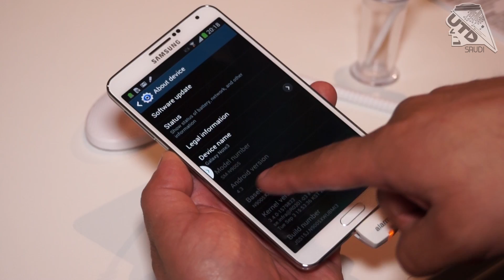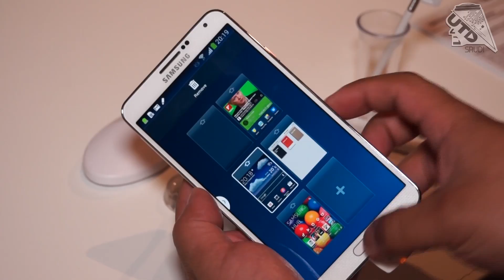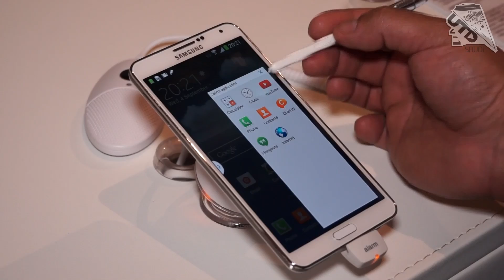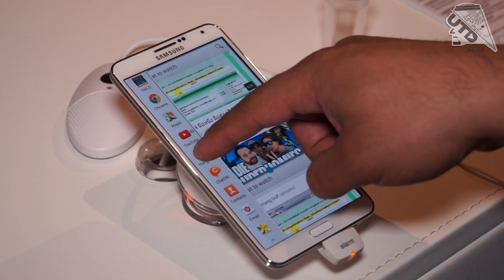أول نظرة جالكسي نوت 3 من برلين و فيصل السيف